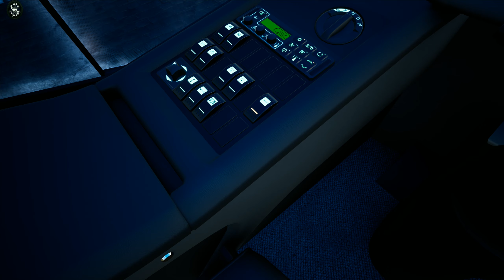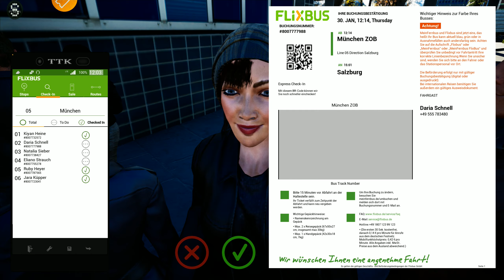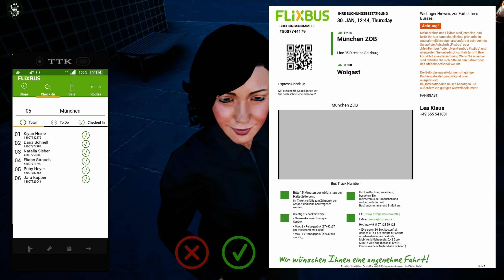REAL LIFE Graphics ! ! ! Fernbus Simulator - VDL Futura FHD2 ! ! ! GAMEPLAY ! ! !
The MOD paintwork, Flixbus 2014 (VDL Variant) by tob9050's Workshop , Steam

2000 km of track, corresponds to a real route length of 20,000 kilometres
More than 40 German cities, including:

- Berlin
- Hamburg
- Munich
- Cologne
- Frankfurt
- Stuttgart
- Leipzig
- Dresden
- Erfurt
- Würzburg
- Karlsruhe
- Bremen
- Hannover
- Dusseldorf
- Dortmund

Repaints

This DLC brings the whole range of the VDL Futura FHD2 - six variations from the most compact to the largest, two axles or three axles - to your fleet. With the official license from VDL, we were able to develop this digital version of the Futura FHD2 in authentic detail, and not just visually but also acoustic and technically functional to the original real-world vehicle.

The manufacturer from Eindhoven, Netherlands, has focused on comfort, safety and efficiency. The FHD2 range is the company's specialist for luxury journeys. From day trips to multi-day trips abroad. The modular and lightweight designs allow for a wide variety of constructions which excels in economic profitability.

FERNBUS
FERNBUS SIMULATOR
FERNBUS COACH SIMULATOR
BUS
Logitech G920 Steering Wheel
Paddle Shifter